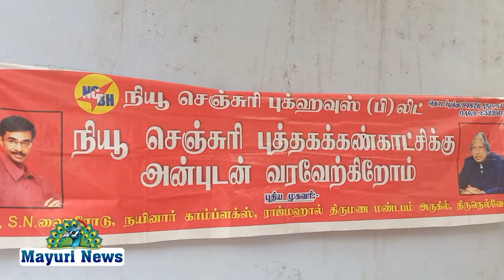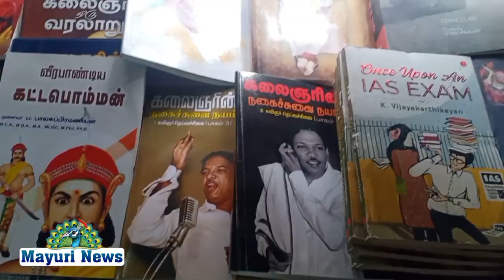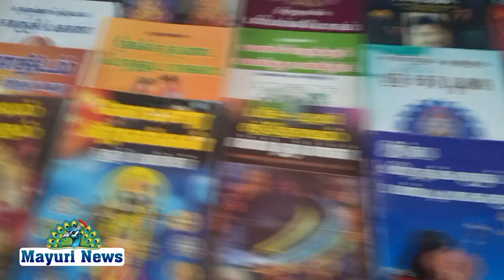நேஷனல் புக் டிரஸ்ட் மற்றும் நியூ செஞ்சுரி புக் ஹவுஸ் இணைந்து நடத்திய புத்தக கண்காட்சி தொடக்க விழா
NATIONAL_BOOK_TRUST NEW_CENTURY_BOOKHOUSE BOOKSEXHIBITION # நேஷனல் புக் டிரஸ்ட் மற்றும் நியூ செஞ்சுரி புக் ஹவுஸ் இணைந்து நடத்தும் 35வது தேசிய புத்தக கண்காட்சி தொடக்க விழா அம்பாசமுத்திரம் இந்து துவக்கப் பள்ளியில் வைத்து நடைபெற்றது

 நிகழ்ச்சிக்கு சுப்பிரமணியம் மழவராயர் தலைமை தாங்கினார் கண்காட்சியை மூத்த வழக்கறிஞர் கே செல்வராஜ் ரிப்பன் வெட்டி திறந்து வைத்தார்

 நிகழ்ச்சியில் அம்பை கலைக்கல்லூரி முதல்வர் சௌந்தர ராஜா தீர்த்தபதி மேல்நிலைப்பள்ளி தலைமையாசிரியர் சீனிவாசன் இந்து தொடக்கப்பள்ளி தலைமை ஆசிரியை தில்லை மாலா ஆகியோர் கலந்து கொண்டார்கள்

 கண்காட்சியில் ஆயிரக்கணக்கான புத்தகங்கள் வைக்கப்பட்டிருந்தது முடிவில் சமூக ஆர்வலர் பாரதி கண்ணன் நன்றி கூறினார் ஏற்பாடுகளை மதுரை மண்டல மேலாளர் கிருஷ்ணமூர்த்தி மற்றும் நெல்லை மேலாளர் மகேந்திரன் ஆகியோர் செய்திருந்தனர் கண்காட்சி இன்று முதல் 20-ஆம் தேதி வரை நடைபெறுகிறது